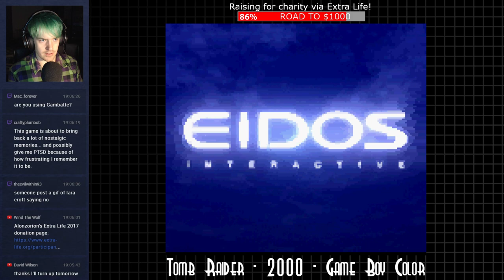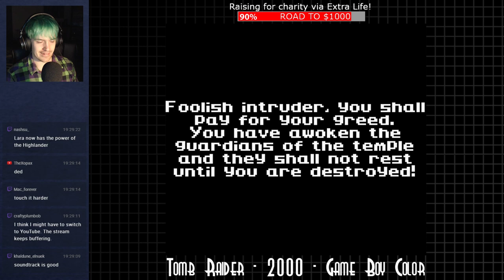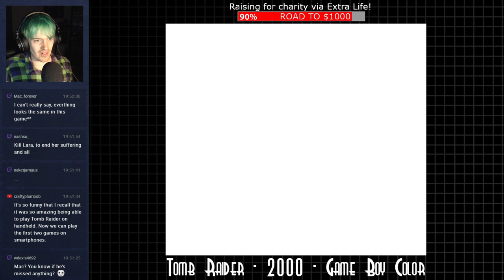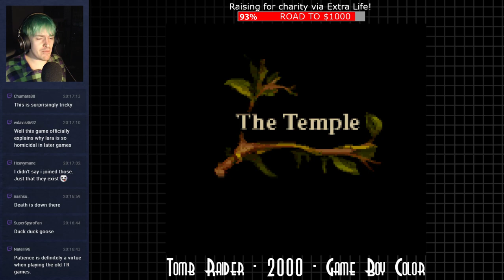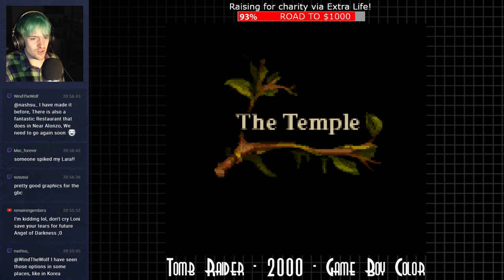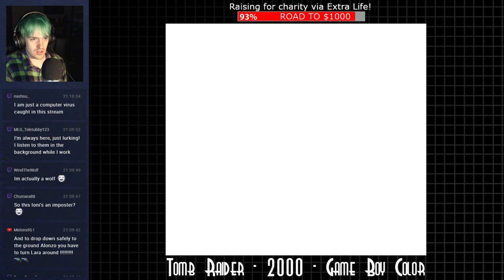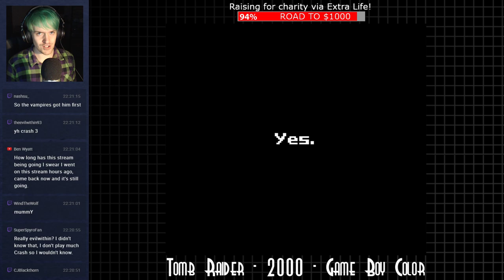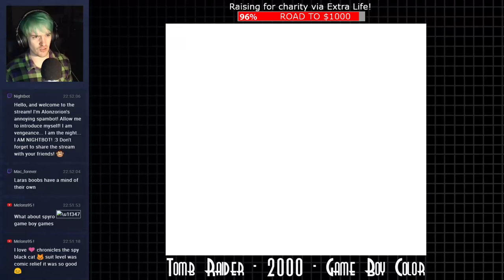Let's Blindly Stream Tomb Raider (Game Boy Color)! - Session 01 of 03 - Temple ABC & Royal A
COMPLETE PLAYTHROUGH!

and here on YouTube under the title: "Checking out Tomb Raider for the Gameboy Colour! (The Nightmare Stone) ❤ EXTRALIFE2017"!

Tomb Raider was the first game for the handheld game console based on the original Tomb Raider series. It was released on the Nintendo Game Boy Color in 2000.

Lara Croft has been contacted by her good friend Professor Igor Bowmane, who works in the Ancient Artefact department of the university of Moscow. He has told her of an old manuscript which recounts the last few years of the reign of Moctezuma II, found by a captain under the leadership of Cortez, the Spanish Conquistador.
In the manuscript it tells the legend of the Nightmare Stone, one of the few religious icons the Spanish failed to plunder. The manuscript also tells of an evil ruler named Quaxet, that ruled the Aztec, Mayan and Inca lands.

To stop the evil force, all three cultures joined together. Three High Priests battled and defeated Quaxet and entombed his spirit into a crystal orb. From that day the crystal orb was named the Nightmare Stone. The stone was then sealed into a vast Obelisk forever.

The Obelisk was then sealed inside a vast temple built by the Priests, to prevent anyone ever unleashing Quaxet again.

Professor Bowmane tells Lara that he has been in contact with his friend Illiat, a fellow curator in Peru, who warns him that there have been "interested parties" enquiring about the whereabouts of the manuscript. Illiat, unsure of their motives, told them nothing.

Bowmane wants Lara to find the stone before anyone else. Lara immediately embarks for Peru to meet Illiat at the temple entrance, where the stone was kept.

On arrival at the camp beside the temple, Lara finds nobody waiting for her; the only thing she does find is the remnants of a struggle, and Illiat's broken glasses.

Lara follows the trail of debris to the Temple entrance. Being the inquisitive explorer she goes inside to investigate. - Tomb Raider Wiki